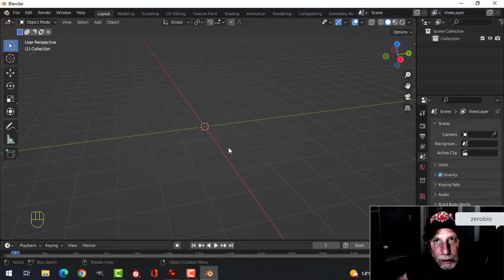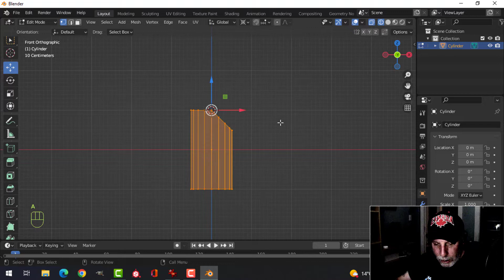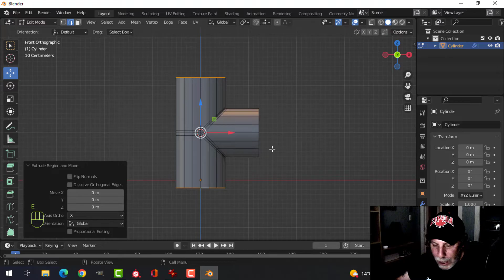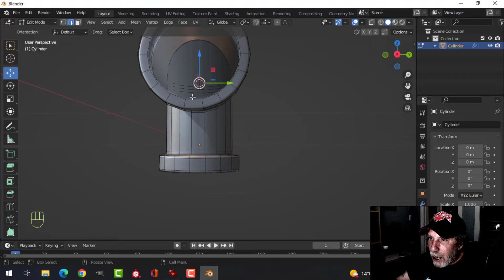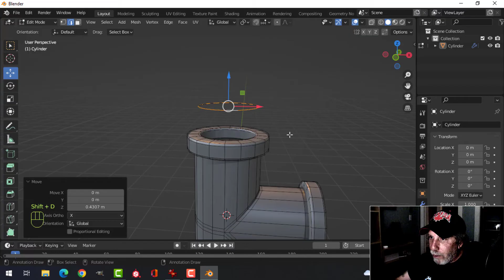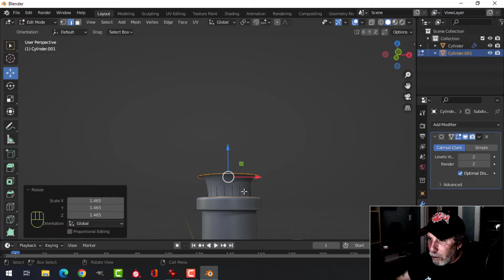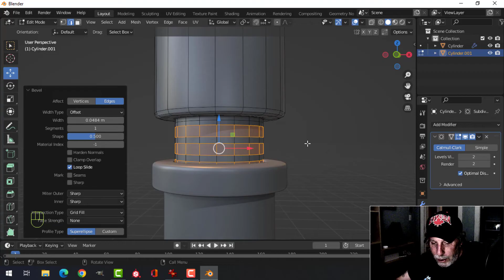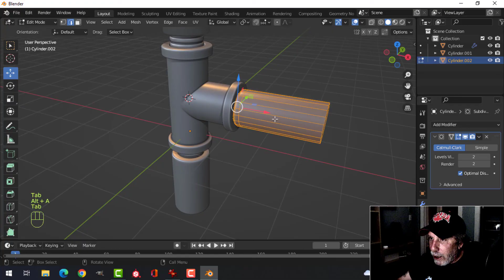BLENDER: PIPE T JUNCTION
Keeping with the theme of pipes, here is a way to create a T JUNCTION so you can connect pipes together.

PIPE TUTORIALS